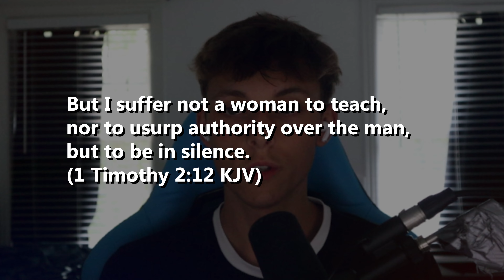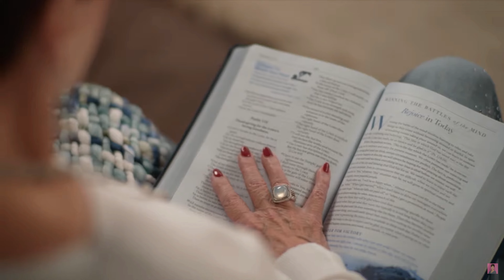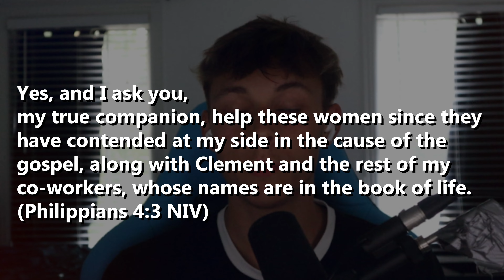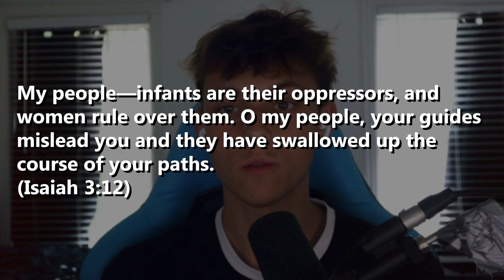A Biblical Argument Against Women Pastors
Can Women Be Pastors?  Paula White, Joel Osteen, T.D. Jakes, Joyce Meyer, Steven Furtick, and Benny Hinn are false teachers. Biblical teachers include Ray Comfort, Todd Friel, Collin Miller, John MacArthur,  Paul Washer, and Voddie Baucham.

The gospel is totally different than filling the God-shaped vacuum in your heart with Jesus. The God of the heavens and the Earth is the same God that flooded the entire world but Noah and his family. God is full of righteousness and is angry at the wicked every day (Psalm 7: 11-13). However, God is merciful and gracious, not willing that any should perish but that all should come to repentance (2 Peter 3:9). This is why God provided the perfect savior, Jesus of Nazareth, who died on the cross and rose again to pay for our sin. The message is to repent and believe the gospel... not to accept Jesus in your heart.

Here are some fantastic resources for those wanting to learn more about the gospel message (and the only way to escape the wrath of God).

Living Waters: @LivingWaters
Wretched: @WretchedNetwork
For any moral questions about God please go to gotquestions.org
You may also personally dm Dimetri on Discord @ImDime

If you are a Christian, reading the Bible is one of the most important things to do. It is God’s word to direct you into the path of righteousness (Psalm 119:105). If you don’t have a Bible you can use Start with reading Genesis (at least Genesis 1-11) and the four gospels, (Matthew, Mark, Luke, and John). Then finish the rest of the new testament books. After this, there are many Bible reading plans that include the Old Testament. Our suggested version of the Bible for new readers is the NKJV (New Kings James Version).